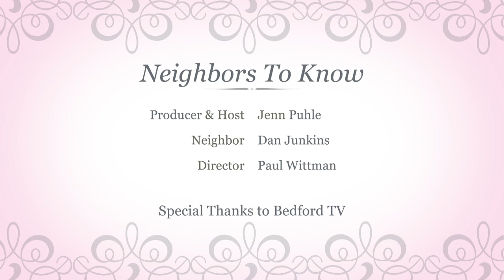Neighbors To Know - Dan Junkins - Empowering Story Telling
Remember meeting our Boston neighbor Jana Scholten a few weeks ago?  Today we meet Jana's husband, Dan Junkins! Join us as Dan shares about his time with Yankee Candle, being a deckhand on a schooner, and channeling his inner Bert as a chimney sweep.  His journey later led to a leukemia diagnosis and the courage in knowing nothing of what his future would look like. During chemotherapy, he never lost taste, had no nausea,  and even gained 25 pounds!  Dan shares about the Hindu paths that helped guide his healing.  A must-see interview of openness, compassion, and understanding of the uncertainty life places in our paths.